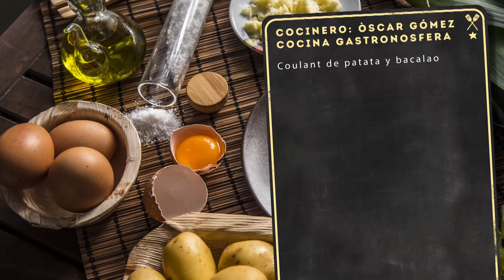Coulant de patata y bacalao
Gastronosfera
Dónde comer, beber y divertirse